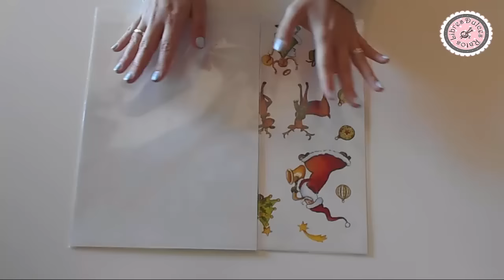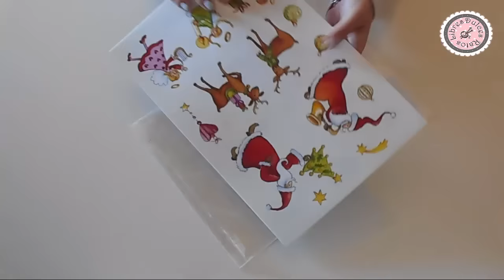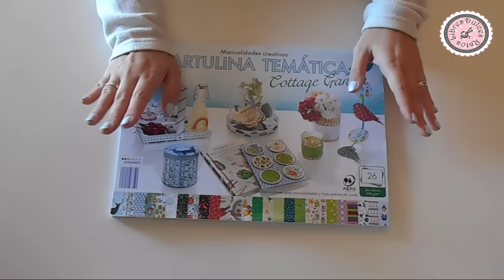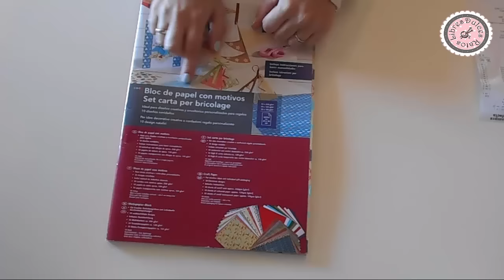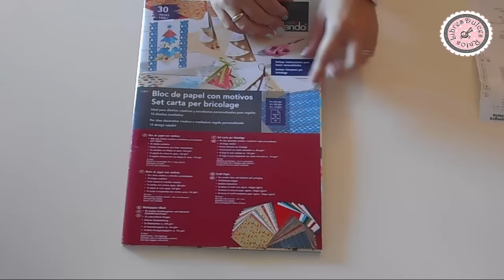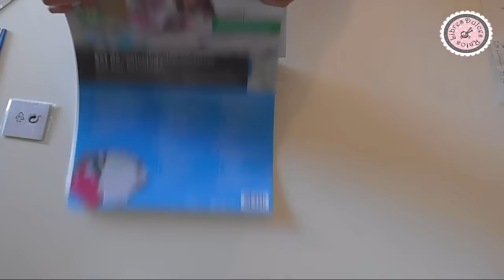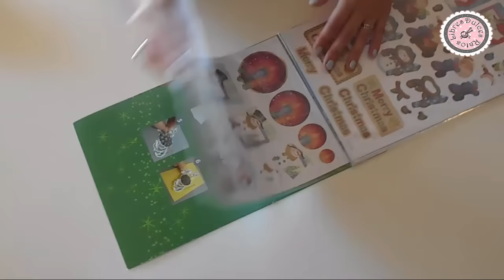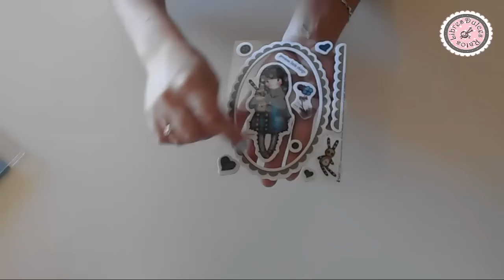Compra de material de scrapbooking en Aldi, Lidl y Mi Tienda de Arte. Haul 14-11-15 y 16-11-15.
En este vídeo os enseño todo lo que compré en Aldi y Lidl de material de scrapbooking relacionado con la Navidad. A parte también os muestro un par de cosas que compré en Mi Tienda de Arte. La fecha que aparece en el título corresponde con el día que hice la compra.